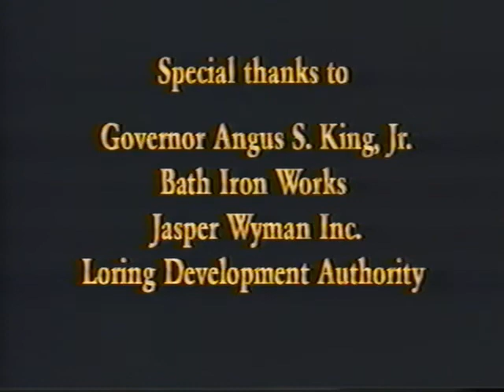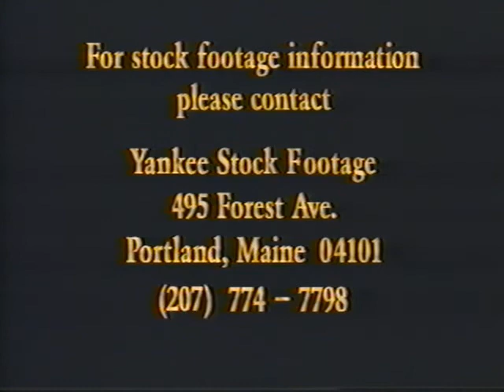High on Maine with Jack Perkins (1995)